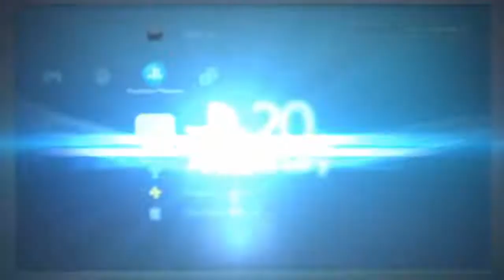I prefer the car*